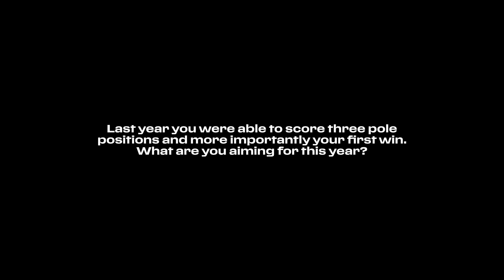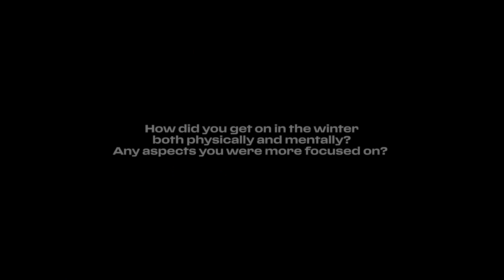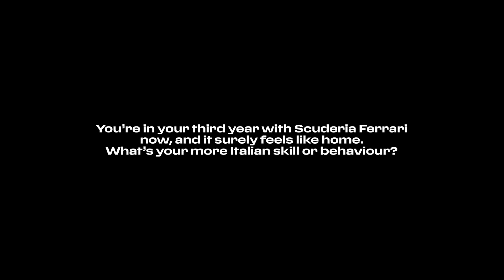SF 23 Q A with Carlos Sainz